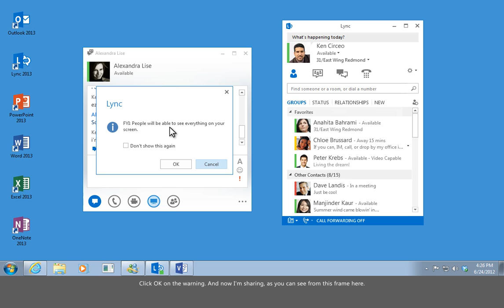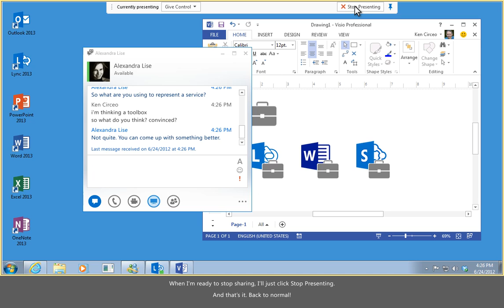Share Your Desktop in Lync